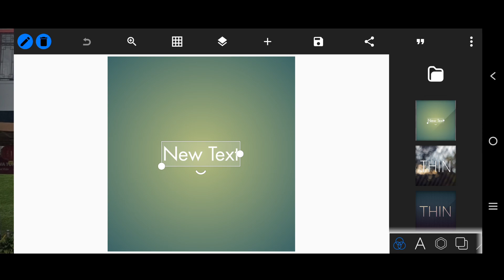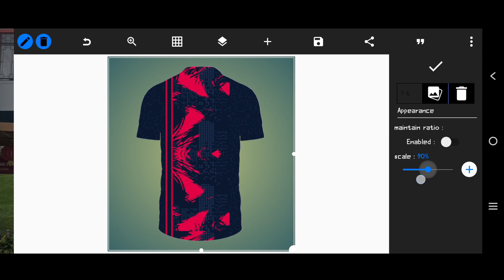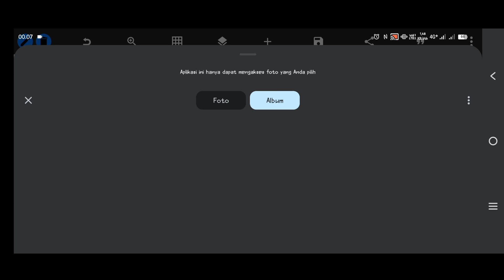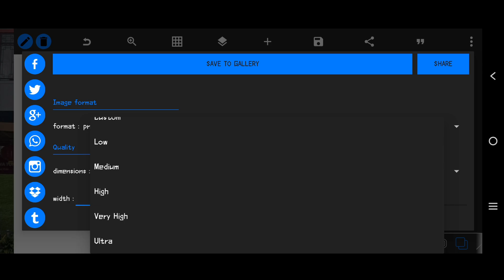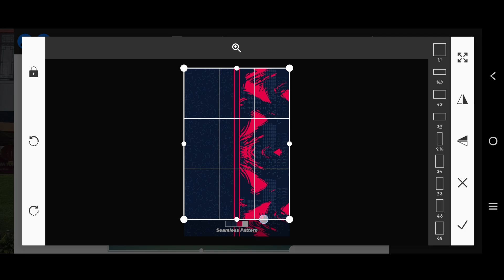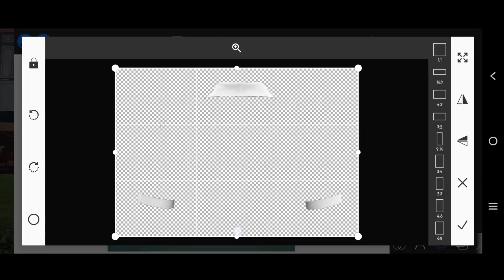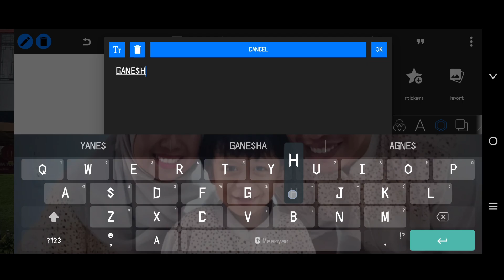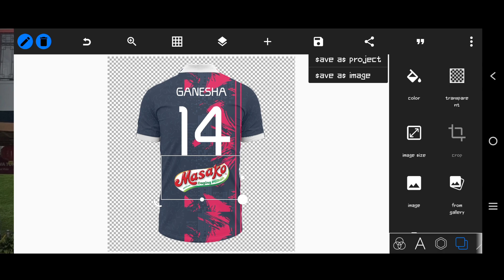TUTORIAL CARA MEMBUAT DESAIN JERSEY FUTSAL TERBARU ‼️ MODAL HP SEBAGUS INI, SIMPLE ‼️ FREE FILE PLP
Assalmualaikum Wr.Wb
Kali ini saya akan membagikan video tutorial simple desain jersey futsal dan sepak bola,

🛑 Mentahan Bahan Jersey PLP PIXELLAB :
desain PLP Depan :